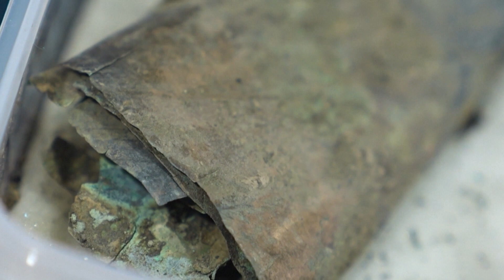แปลกตา-ลึกลับ ชมแหล่งโบราณคดีซานซิงตุย (แบบเสียงบรรยายไทย)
เมื่อพูดถึงมรดกทางวัฒนธรรมแล้ว การขุดพบที่แหล่งโบราณคดีซานซิงตุย ถือว่าเป็นเรื่องที่ชาวจีนจับตามองกันมากที่สุดในช่วง​ ​2​ ปีมานี้ แม้ว่าจะยังไม่ได้ยื่นขอขึ้นทะเบียนเป็นมรดกโลก แต่บรรดาโบราณวัตถุที่มีจำนวนมาก มีรูปลักษณ์ที่แปลกตาและดูลึกลับนั้น ต่างก็ล้วนดึงดูดสายตาของผู้คน
แหล่งโบราณคดีซานซิงตุยตั้งอยู่ในเมืองกว่างฮั่น มณฑลเสฉวน ซึ่งในสมัยโบราณเรียกว่า “แคว้นสู่” มีประวัติยาวนาน 3,000-5,000 ปี ถูกยกให้เป็นหนึ่งในการค้นพบทางโบราณคดีครั้งใหญ่ที่สุดของมวลมนุษยชาติในศตวรรษที่ 20
แหล่งโบราณคดีซานซิงตุยได้ค้นพบ “หลุมเซ่นไหว้” รวม 8 แห่งด้วยกัน ซึ่งการขุดค้นในแต่ละครั้งจะพบโบราณวัตถุชิ้นแปลกตาอยู่เสมอ และต่างก็ดึงดูดความสนใจไม่น้อย อย่างเช่น หลุมหมายเลข 7 ที่ค้นพบภาชนะรูปทรงตาข่ายกระดองเต่า​ ด้านนอกมีรูปทรงรี ด้านในมีภาชนะหยกทรงรีชิ้นสมบูรณ์ที่นูนขึ้นมา ด้านบนของมันมีร่องรอยของการบุด้วยผ้าไหม บ่งชี้ว่าภาชนะชิ้นนี้ อาจถูกห่อไว้อย่างประณีตในสมัยนั้น บ่งบอกถึงความสำคัญของวัตถุชิ้นนี้
นอกจากนี้ ยังมีเครื่องสัมฤทธิ์ขนาดเท่าฝ่ามืออีกชิ้นหนึ่ง ที่หนาเท่ากับกระดาษเอกสารทั่วไป ซึ่งในตอนนี้มันยังคงม้วนเข้าหากันอยู่ คาดว่าเมื่อมันถูกกางออกแล้ว อาจจะมีจารึกหรือสัญลักษณ์อื่น ๆ อยู่ภายใน
ส่วนหลุมหมายเลข 8 ซึ่งมีขนาดใหญ่ที่สุด ก็มีโบราณวัตถุฝังอยู่มากที่สุดเช่นกัน หนึ่งในนั้นมีแท่นบูชาสัมฤทธิ์สูงประมาณ​ ​1​ เมตร ด้านล่างสุดเป็นฐานกลวง บนฐานเป็นคนตัวเล็ก ๆ ที่ชูสัตว์วิเศษตัวเล็ก ๆ เอาไว้ นอกจากนี้ ยังมีสัตว์วิเศษที่ทำจากสัมฤทธิ์ขนาดใหญ่ ประติมากรรมสัมฤทธิ์คนร่างงู ภาชนะสัมฤทธิ์รูปมังกรจมูกหมูและอื่น ๆ ล้วนแต่เป็นลักษณะของเครื่องใช้ในยุคสัมฤทธิ์ของจีนที่ไม่เคยพบมาก่อน